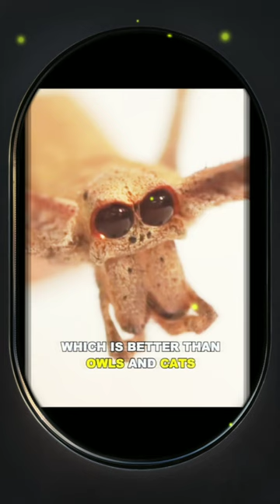Unique Hunting Strategy of Spider.